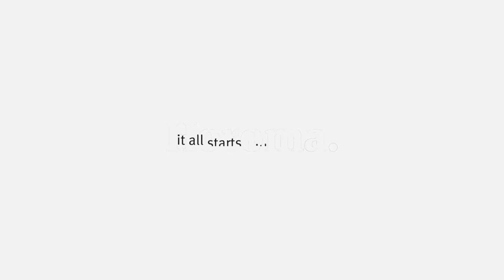Horoma on There's Something about Archviz podcast with Federico Biancullo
A quick video announcement about my guest appearance on There's Something about Archviz podcast hosted by Federico Biancullo.

Hope you'll enjoy the conversation!

Checkout Horoma's first masterclass on composition and learn how to deal with clients efficiently by strengthening the necessary knowledge

In this video I tackle the simple question "when should work for free?". The short answer is never. But there are some nuances required to get a better understanding of how to approach this subject with clients daring enough to propose such a thing.